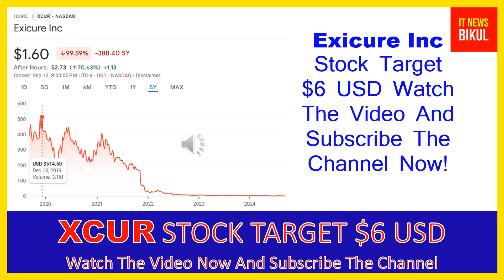XCUR Stock - Exicure Inc Stock Breaking News Today | XCUR Stock Price Prediction | XCUR Stock Target